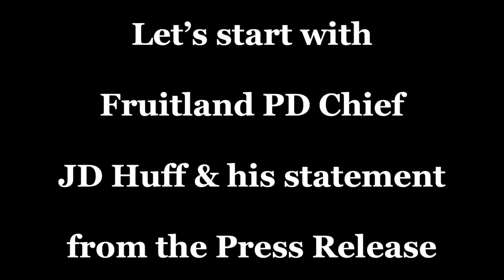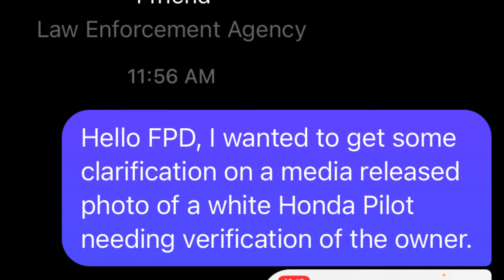Michael Vaughan: Honda Pilot & Some Dude Walking Around…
FRUITLAND, Idaho — Michael Joseph Vaughan, who went missing July 27, 2021 from his neighborhood in Fruitland, still cannot be found -- but law enforcement continues the investigation with a lead that has put them back in the area.

Fruitland Police Department led a press conference on Friday with other joint law enforcement agencies where they reinforced that the investigation into Michael's disappearance is criminal, there is a probability of an abduction and that they continue to investigate around 1,000 leads and tips they have received. They released few updates, but did bring forth some information that was unknown previously - KTVB7